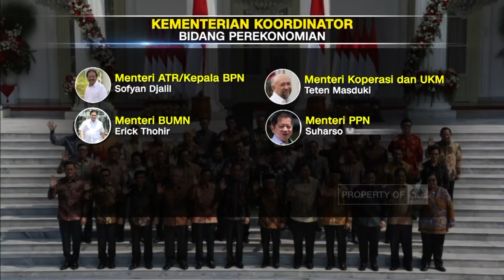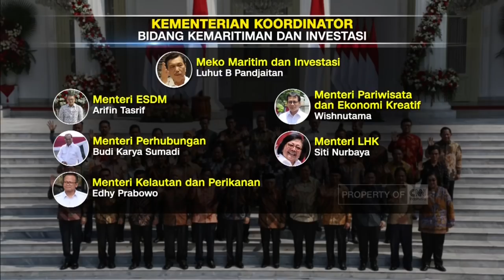Rizal Ramli 'Kuliti' Menteri Ekonomi Baru Jokowi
Banyaknya aspek yang harus diselesaikan kementerian agama membuat penunjukan Menteri Agama dalam Kabinet Indonesia Maju menuai polemik dan resistensi. Mantan Wakil Panglima TNI mengemban tugas berat melakukan deradikalisasi dan meningkatkan kualitas pendidikan keagamaan di Indonesia. Dimensi keagamaan dan kompleksitasnya kini menjadi tugas berat negara demi stabilitas masa depan.

Like & Follow Facebook:
CNN Indonesia

cnnindonesiatv